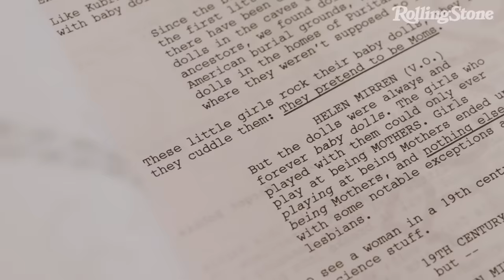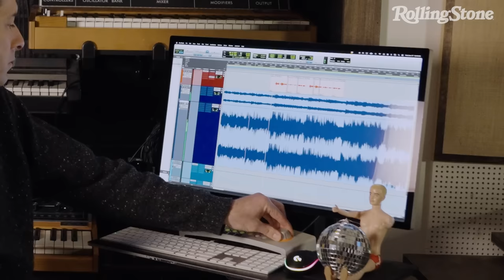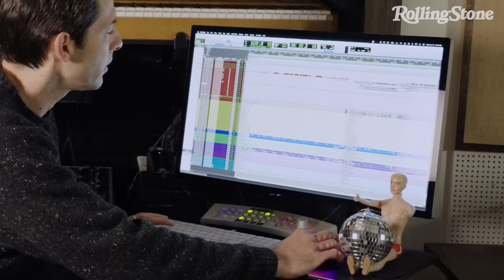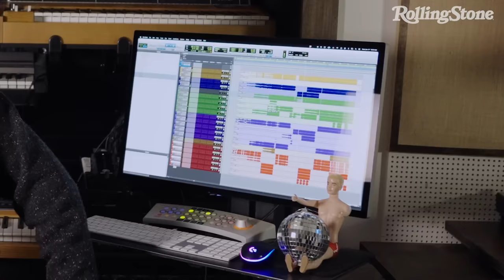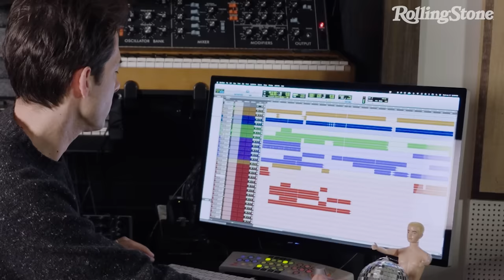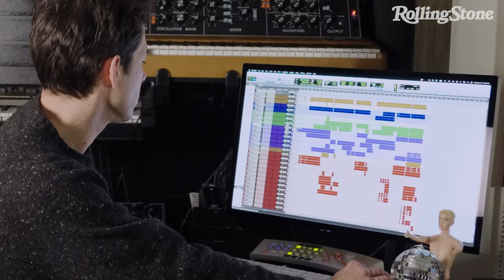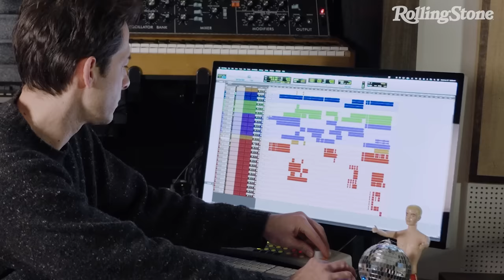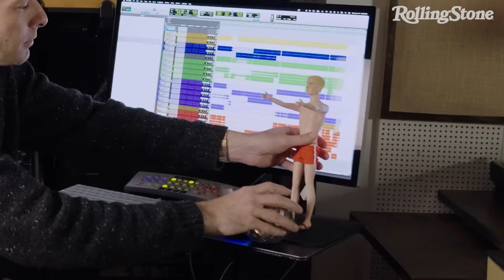Mark Ronson Says Greta Gerwig Wanted the ‘Most Maximalist Thing’ on ‘I’m Just Ken’ | The Breakdown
The 'Barbie the Album' producer breaks down how he made Ryan Gosling's iconic solo.